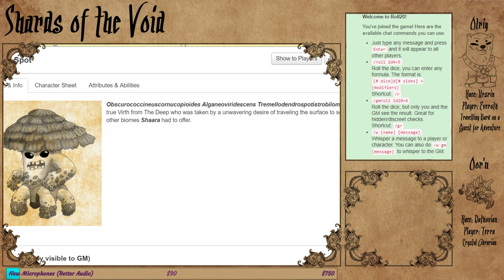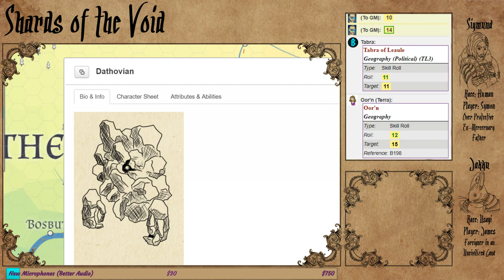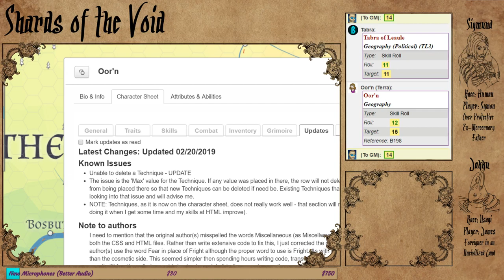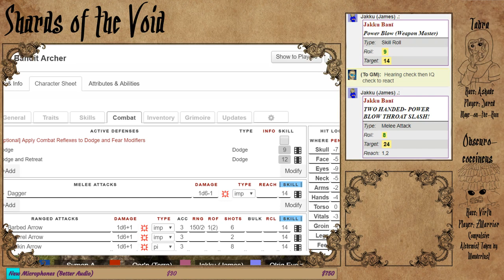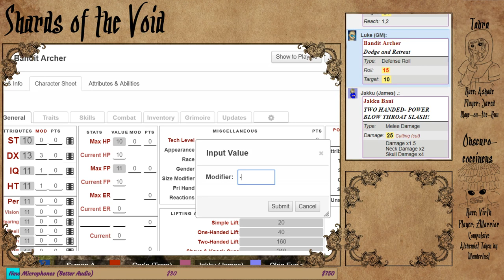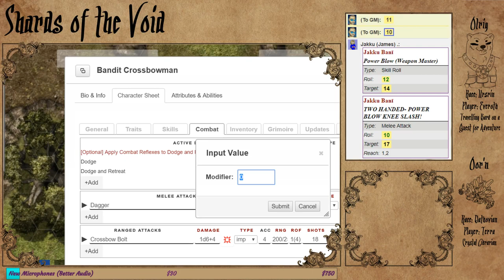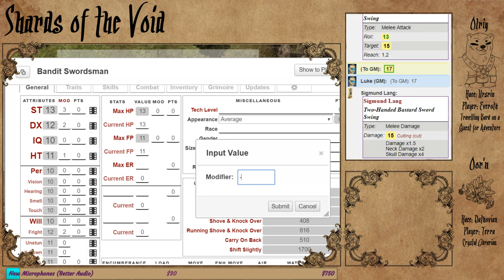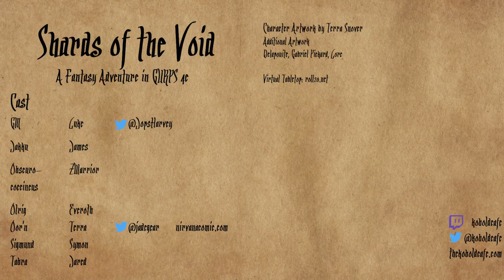GURPS 4e: Shards of the Void; Episode 8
Session 8 of our fantasy campaign using GURPS 4e -- Watch live

Return from first break - 1:11:13
Return from second break - 2:17:46
Return from 3rd break - 3:09:21